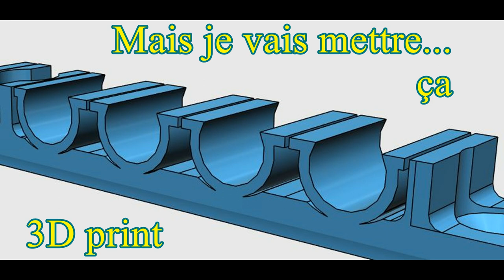La Little Badger de Chiappa. Customisation.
Il existe de nombreuse vidéos sur cette petite carabine. Je ne rentre donc pas dans les détails de cette petite arme très bon marché mais très fun. A la base carabine d'aviateur, appréciée maintenant des survivalistes. Je développe ici le coté customisable de la Chiappa.
La mienne, avec tous accessoires reste à moins de 200 € !